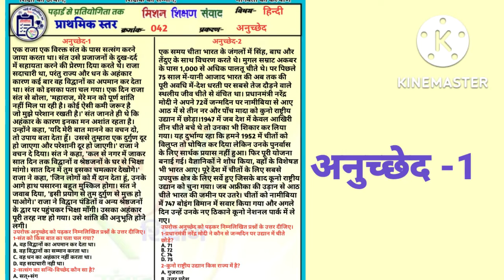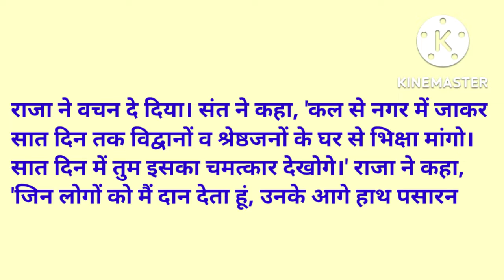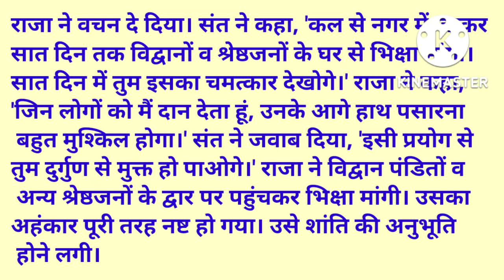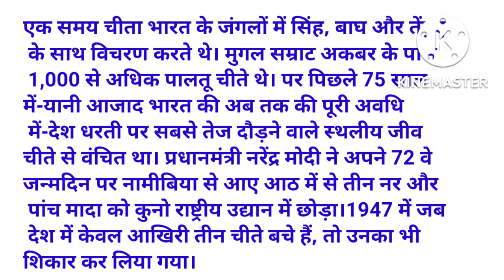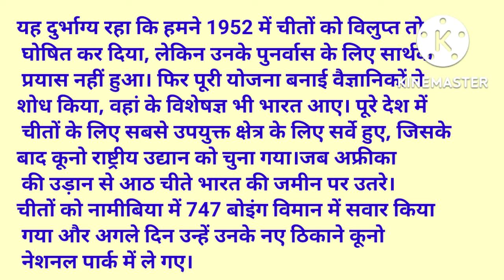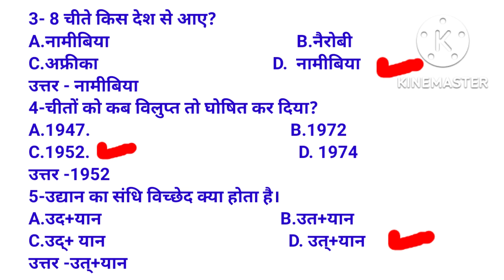हिन्दी अनुच्छेद प्राथमिक शीट 042 की व्याख्या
शीट_क्रमांक_042 अर्थात
(पिछली शीट के अनुच्छेद की व्याख्या)

वीडियो निर्माण-
कम्पोजिट विद्यालय चौकरी बंगरा झाँसी
संकलन